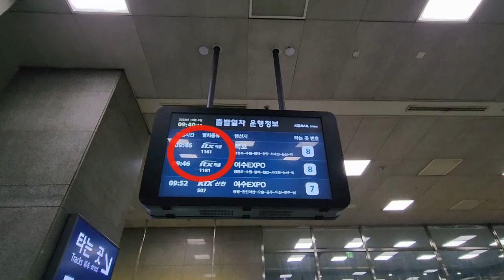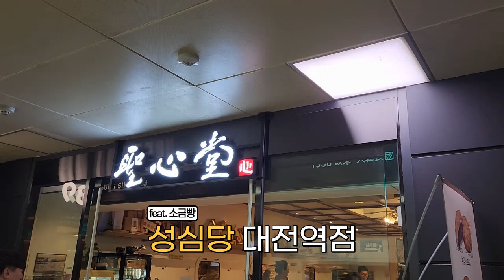신상 열차 ITX 마음 타고 대전여행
9월1일부로 새롭게 출범한 ITX 마음 열차를 타고 왔어요.
10월31일까지 20% 할인을 한다고 해서 10월4일에 친구와 함께 대전까지 여행을 하고 왔는데, 새로운 열차라 외관도 정말 멋지고 깨끗했어요.
KTX 보다는 많이 느리지만 그래도 전좌석 콘센트도 있고 리클라이너도 잘 되고 가격도 저렴한 편이니 한번쯤 이용해 보시면 좋을 것 같네요.